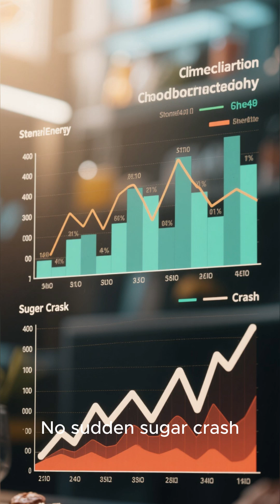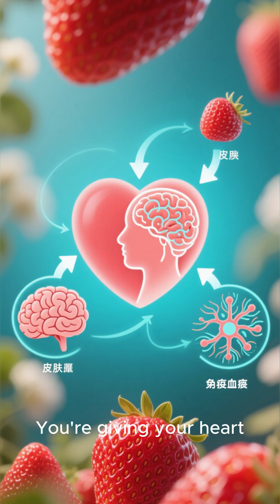Eat Strawberries Daily—Here’s What Happens Inside You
Strawberries are more powerful than you think! In this video, we explain what happens inside your body after you eat strawberries. From antioxidant effects to skin health, digestion, and heart benefits, this 2-minute breakdown shows how this simple fruit boosts your health from the inside out.